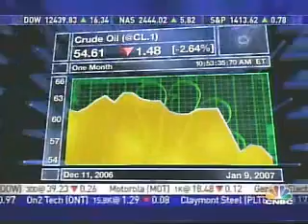Craig Smith On Morning Call- Feb 8, 2007